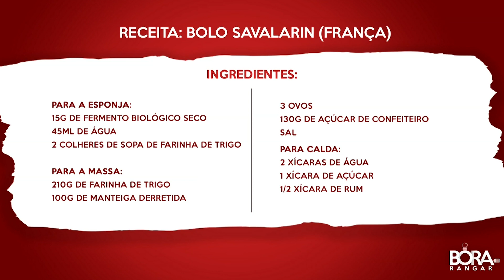Manhã Diversa | 08/12/22 | Bolo Savarin: receita da França, campeã em 98 e 2018 | Chef Arthur Veloso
Nesse bloco do Manhã Diversa do dia 08 de dezembro de 2022 você confere:

Receita de Bolo Savarin: receita da França, no Quadro Bora Rangar, com o Chef Arthur Veloso.